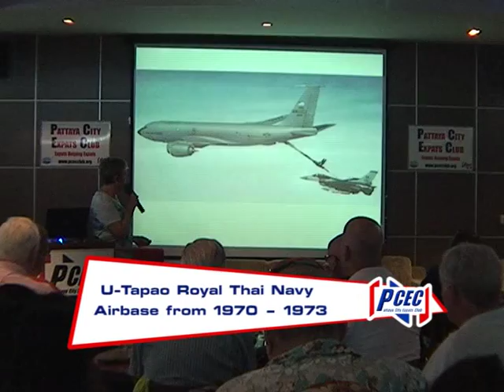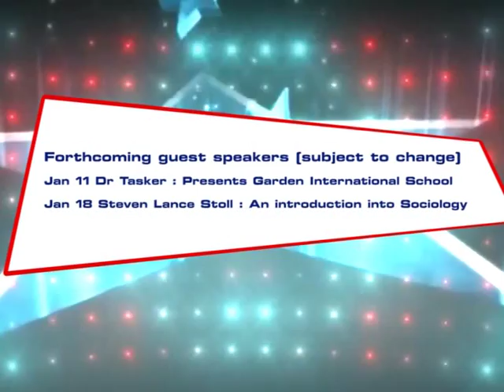U-Tapao Royal Thai Navy Airbase from 1970 – 1973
Pattaya City Expats Club member Pat Koester talks about her experiences while living at U-Tapao RTNAB, where she served as a USO (United Service Organizations) Club Director from 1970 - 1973 during the Vietnam War.
U-Tapao International Airport, about 30 miles southeast of Pattaya, is well known to many people in the Pattaya area as the place where you can get direct flights to Phuket and Koh Samui.

But many people don't know that the airport is in reality just a small portion of the U-Tapao Royal Thai Navy Airbase (RTNAB).   And even fewer people know that during the Vietnam War, more than 7,000 United States Air Force men and women were stationed at U-Tapao